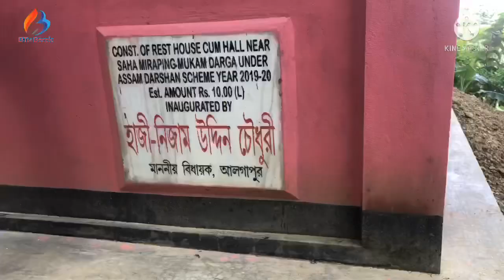ARIFIN DARGAH || PANCHGRAM || আরিফিন বাবার দরগাহ || পাথর থেকে আগুন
পাচগ্রাম শাহ আরিফিন বাবার দরগাহ,যিনি 360 আউলিয়াদের মধ্যেকার একজন।যার কেরামতিতে পাথর থেকে দাউ দাউ করে আগুন জ্বলছে ,নেবার কোন নাম নেই।সেখানে রয়েছে আরিফিন বাবার বিশাল পদচিহ্ন।রহস্যে ভরা আরিফিন বাবার পাচগ্রামের এই পাহাড়।বিস্তারিত জানতে কমেন্ট বক্সে কমেন্ট করুন।